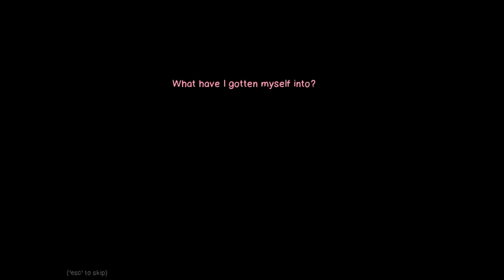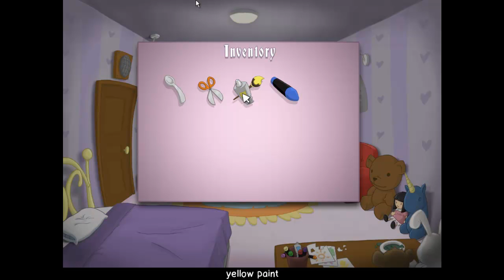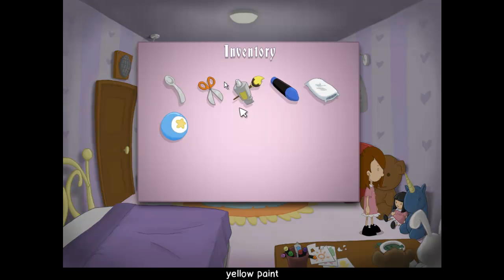Anna's Quest - Teil 1 Winfriede's Turm Komplett ❤ Let's Test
Hier habe ich nun mein Let's Test von dem Spiel "Anna's Quest Teil 1 Winfriede's Tower" zusammengefasst hochgeladen.
Das komplette Let's Test in einem Video.

Die einzelnen Folgen belasse ich trotzdem noch auf YouTube, also könnt ihr es so oder so sehen. :)

Das Abenteuer um ein kleines, lustiges und niedlich gemachten neuen 2D-Abenteuers, welches am 24. September 2012 sein Release hatte und bisher leider auch nur in englisch erhältlich ist.
Aber das macht nichts - das englisch ist nicht zu schwer und wir helfen doch auch gerne der kleinen Anna, der Hexe zu entkommen, um ihrem kranken Großvater, mit dem sie tief im Wald lebt, zu helfen, weil dieser plötzlich sehr krank geworden ist.

"Anna's Quest - Teil 1 Winfriede's Turm"